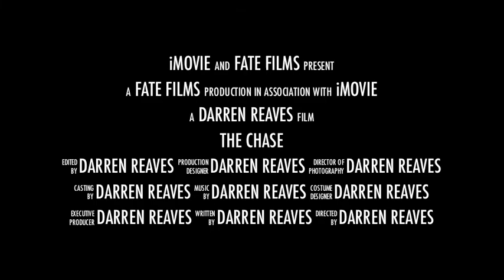Movie Trailer Edit by Darren Reaves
This class project was a fun way to introduce video production to scholars in the AEC Academy at Audenried.